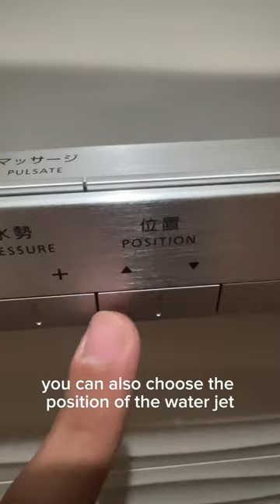In love with the toilets😂